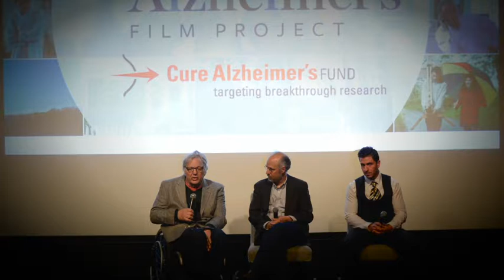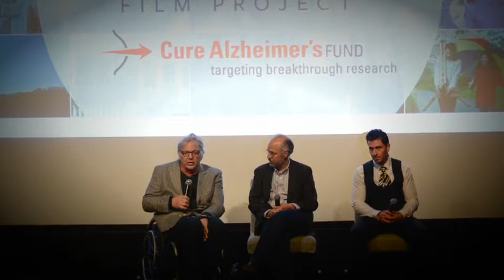John Hockenberry, David Shenk, Eric Latek: Living With Alzheimer's Film Competition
After a screening of the four winning short films from the 2015 Living With Alzheimer's Film Competition we were joined by John Hockenberry, host of WNYC's The Takeaway, David Shenk, contest creator and author of "The Forgetting", and Eric Latek, the grand-prize winning filmmaker of "Anna".